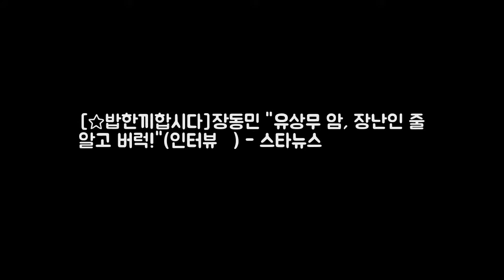[☆밥한끼합시다]장동민 유상무 암 장난인 줄 알고 버럭 DKO 뉴스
사진=홍봉진 기자 개그맨 장동민(38)이 tvN 서바이벌 두뇌게임 더 지니어스 시즌 3와 그랜드 파이널에서 잇달아 우승을 차지하자 시청자들은 의외라는 반응을 쏟아냈다. 우수한 스펙을 갖춘 경쟁자들 사이에서 평범해 보이기까지 하는 그의 우승을 예상하는 이는 그만큼 많지 않았다. 장동민은 최근 또 한 번의 예상을 뒤엎은 반전 드라마를 썼다.
23년 전 도둑맞은 기타가 이베이에...  23년 전에 도둑 맞았던 기타(사 DKO 뉴스:

Music pro